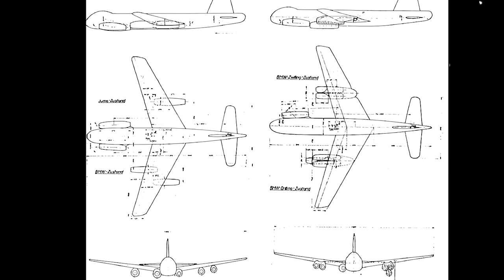The Su-47 Berkut | Extreme Super Maneuverable Dogfighter | Short Documentary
CHECK OUT THE MINI DOCS CHANNEL: @Mini_Docs

Processors: AMD Ryzen 9 5950X 16-Core 3.4GHz (4.9GHz Max Boost)
Motherboard: Gigabyte X570 AORUS Elite WiFi
Memory: 128GB CORSAIR VENGEANCE RGB PRO 3200MHz (4x32GB)
System Cooling: CORSAIR H100i PRO XT RGB
Graphics Cards: NVIDIA 10GB GeForce RTX 3080
Operating System: MS Windows 10 Professional
Operating System Drive: 2TB Samsung 970 EVO Plus PCIe NVMe
Hard Drive: 2TB Samsung 980 PRO
Power Supply: CORSAIR AX1600i ATX Titanium